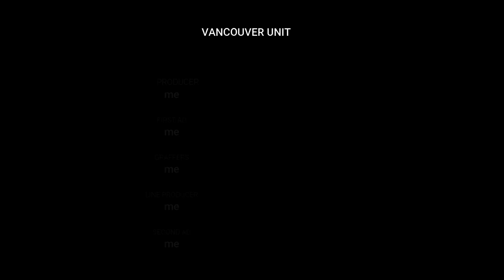Mr. Teddy | A stop-motion animation film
Mr. Teddy has a message for you!